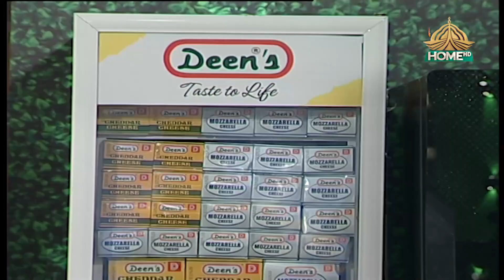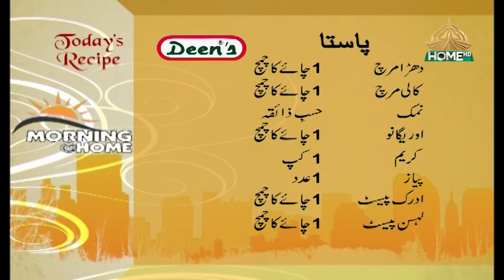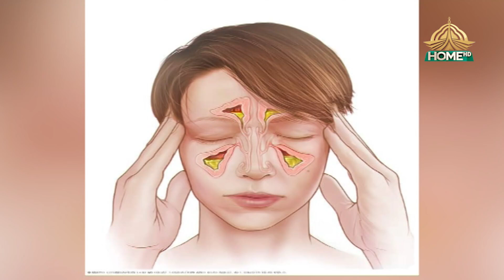Morning at Home EP235 21 07 2023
Guests: Prof. Dr. Muhammad Rashid Zia, Prof. Mian Saleem Ullah Awaisi, Prof. Noureed Fatima, Shahzad Hanif Madni, Chef Raheela Rashid
Exec. Producer: Qaisar Sharif
Project Head: Saifuddin
Produced by: Sidra Tariq, Omer Javed